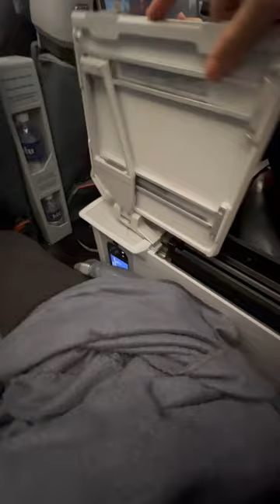Tray Table Singapore Airlines Premium Economy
Tray Table Singapore Airlines Premium Economy. Enjoy the flight!